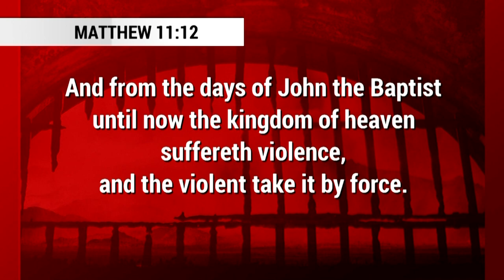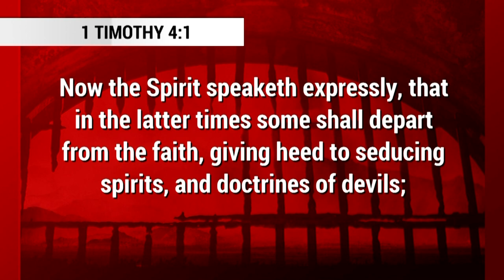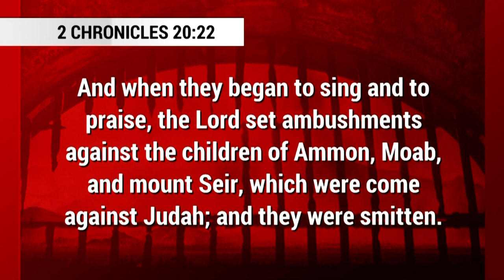There's a Devil Loose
Can't you feel it in the atmosphere? There's a battle raging. Something is going on and I think for too long our preachers have been puppets instead of prophets.  The world needs to know that there's a devil loose.